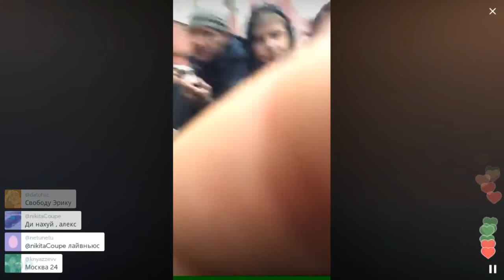Такой оперативности я не видел за свою практику / Перископ Чугунова 2016 на TopPeriscope.Ru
Дмитрий Александрович Чугунов (род. 25 февраля 1986, Москва) — российский общественный деятель, комиссар движения Наши..Основатель и глава общественного движения «СтопХам».